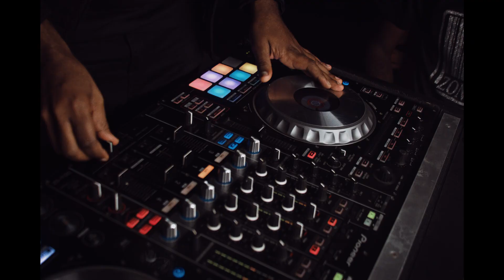AQUECEU 🔥🔥 | CYPHER ZONE MUSIC